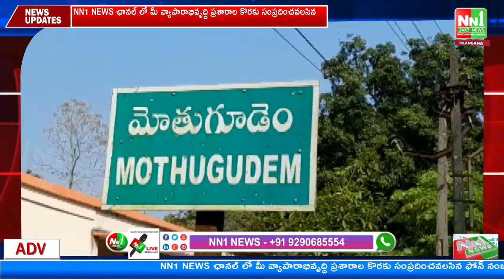మోతుగూడెం గ్రామంలో స్వర్గీయ నందమూరి తారక రామారావు శత జయంతి వేడుకలు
"nn1news live"
"nn1news luve"
"nn1news"
"nn1news live"

NN1 NEWS#
NN1 News#
nn1news live#
nn1news breaking news today#
nn1news Breaking#
nn1news Youtube on live#
nn1news Sucribe#